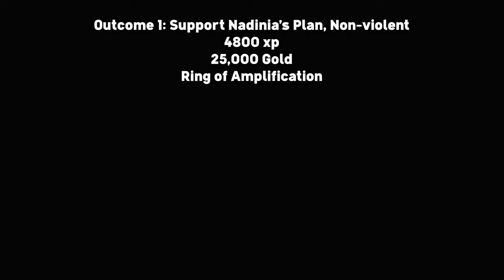Shadowed Prayers & A Candle in the Storm Quest Guides (Get the Best Rewards) - Dragon's Dogma 2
Here's all of the outcomes and how to get the best rewards for the quests Shadowed Prayers and A Candle in the Storm which involves the characters Nadinia and Menella in Dragon's Dogma 2.